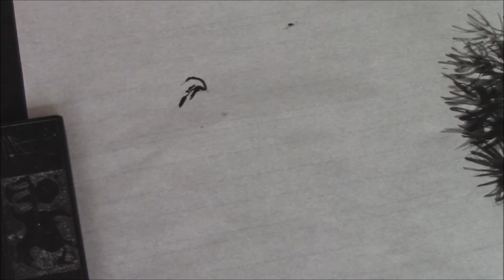Ogawa Ryu - Sumi-e Expressive Painting Eagle - July - 2015